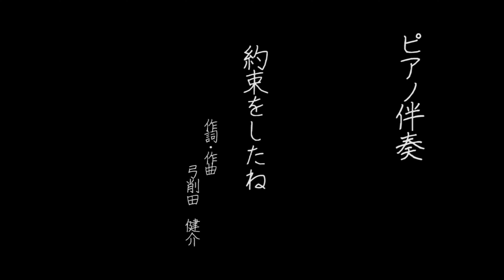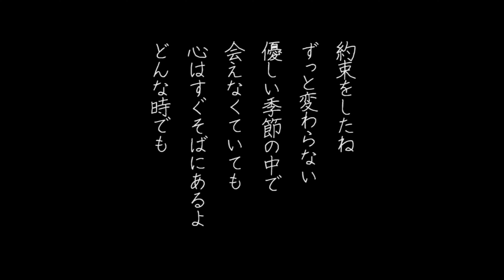【ピアノ伴奏】新しい合唱曲｜約束をしたね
【卒業生に贈る歌、立志式の歌「約束をしたね」
カラピアノ付きパート練習CD「教育音楽中学・高校版　2020年10月号 音楽之友社」

【最新情報】
弓削田健介の最新曲、歌が生まれる出会いと気付きの旅の様子など

【弓削田が運営している2つのYouTubeチャンネル】
弓削田健介 YouTube "Official" Channel

（歌の種になる「１秒の言葉」をポロポロつぶやいてます）

①先生方のためのオススメ動画リスト
②学校行事ですぐ使える！弓削田健介作品集（Ⅰ～Ⅳ）収録曲
③弓削田健介について

①先生方のためのオススメ動画まとめました！

②CDつきで使いやすい！弓削田健介作品集（Ⅰ～Ⅳ）

●作品集Ⅲ「図書館で会いましょう」

④合唱作曲家 弓削田健介について

全国を旅しながら年間150-200回のコンサート活動を行い
旅を通じて得た気づきや子どもたちとの交流を通して
小中学校で歌われる合唱曲を作曲。

2021年より楽曲が音楽の教科書（教育芸術社）に掲載。
音楽之友社、教育芸術社よりこれまで４冊の作品集を出版。
名前をテーマに書かれた「しあわせになあれ」が絵本として出版、
こどもミュージカルの脚本・作曲など、創作活動の場を広げている。

海外ではローマ、ウィーン、アムステルダム、サンパウロ、アブダビ、シンガポールなど、日本人学校を訪問するコンサートを行い、
ホスピスでの演奏、南アフリカに移動図書館車を贈る活動など、
社会貢献活動にも力を入れている。

これらのスタイルから、メディア登場時は「放浪の合唱作曲家」と呼ばれる。
1982年福岡県生まれ。